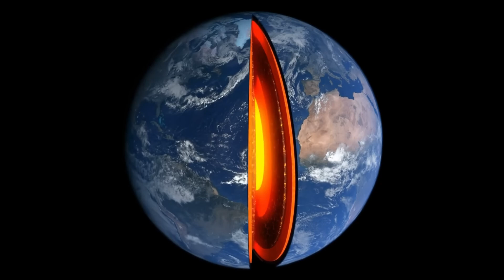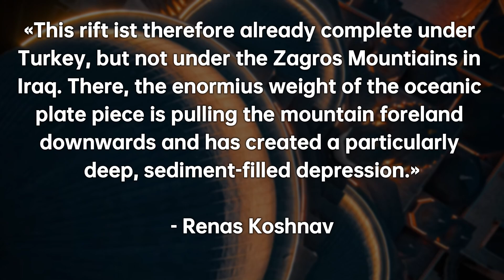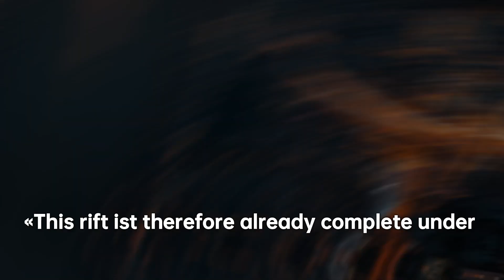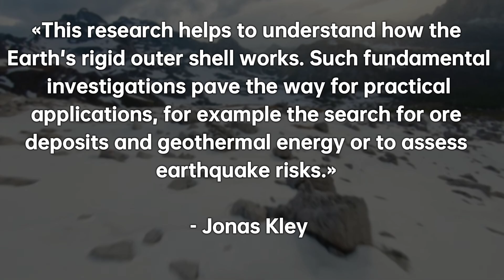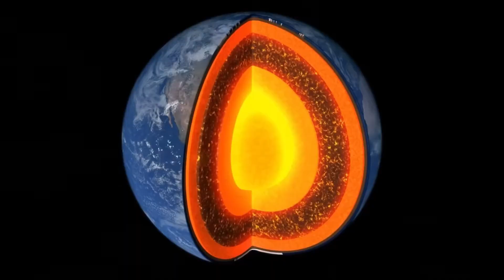Now Asia is also tearing apart! A gigantic crack under Turkey increases earthquake risk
A geological drama is brewing under Turkey! 🌍🔥 Scientists have discovered that deep below the earth's crust, an ancient piece of ocean floor is hanging on to the Arabian Plate – and it's about to break away! What does this mean for the region? New mountain ranges, tectonic tensions and perhaps even stronger earthquakes? 😨

In this video, you will learn how this invisible crack under Turkey was created and what forces are at work here. We dive into the depths of the earth's crust, analyze geophysical data and show why this phenomenon will change the landscape of Turkey in the long term. Does this perhaps have something to do with the earthquakes near Santorini?